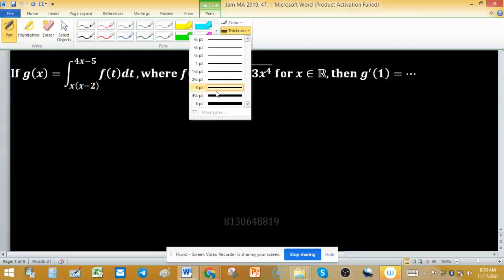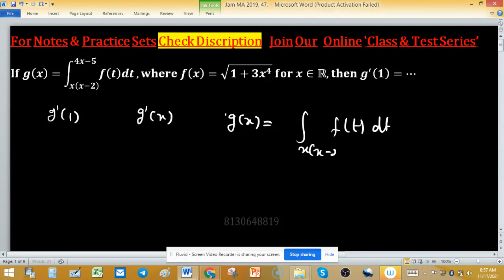leibnitz theorem for integration Integral calculus Questions IIT Jam 2019 real analysis Mathematics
Syllabus of Integral Calculus for Jam mathematics: Integration as the inverse process of differentiation, Definite integrals and their properties, Fundamental theorem of integral calculus, Double and triple integrals, change of order of integration, Calculating surface areas and volumes using double integrals and applications, calculating volumes using triple integrals and applications.

iit jam mathematics 2021, internal direct product of groups, linear algebra iit jam, nullity and rank of linear transformation, number of real roots of an equation, real roots of quadratic equations, regular elements of z20, sum of series iit jam, supremum and infimum, symmetric group in group theory, vector calculus, compact set, csir net mathematics, cyclic group abstract algebra, cyclic groups, diagonalizable matrices, gate 2021 mathematics answer key, gate ma, gate ma 2021, how to find number of subgroups in a group, how to find order of group, how to find radius of convergence, iit jam, infinite series convergence and divergence